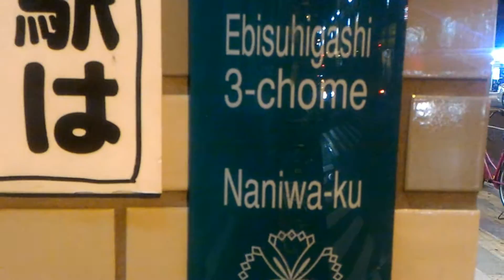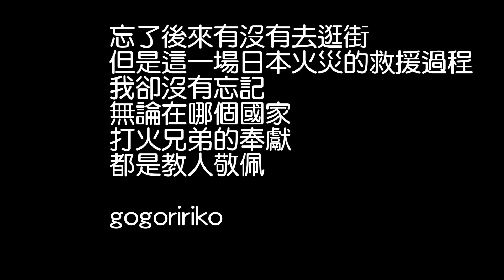日本消防隊火災救援實錄/大阪火災現場目擊實錄/第一次看見日本火災/第一次看到日本消防隊出動救援/台日打火兄弟一樣棒/ 天王寺動物園附近火災記錄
2018年1月到大阪自助旅行
1月21日晚上想說到附近逛逛
街道就在天王寺動物園附近
還沒走到逛街地點就聽到了消防警報聲
及看到了消防車及救護車一輛一輛地來
因為剛好是在對面
所以就拿起了手機記錄
我記得那時心裡很緊張
拿著手機手真的好痠啊
所幸後來平安落幕了
在日本第一次遇到火災救援
我看到日本救災的秩序
看得目不轉睛

gogoririko